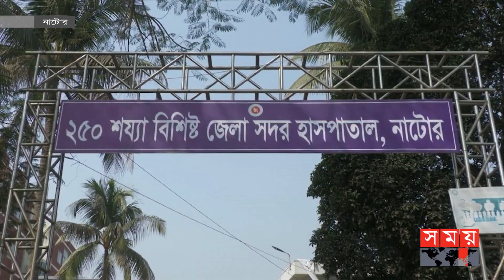আইসিইউ-এর বদলে পড়ে আছে পিলার! | Natore Sadar Hospital | Somoy National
নাটোরে নির্ধারিত সময় পেরিয়ে গেলেও কয়েকটি পিলার ছাড়া কিছুই দৃশ্যমান হয়নি সদর হাসপাতালের আইসিইউ ও আইসোলেশন সেন্টার ভবনের নির্মাণ কাজ। এতে সংকটাপন্ন রোগীদের চিকিৎসা দিতে প্রতিনিয়ত হিমশিম অবস্থা চিকিৎসকদের।